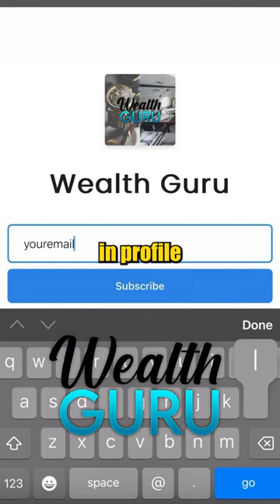How Leonardo DiCaprio spends his millions (2024)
Leonardo DiCaprio spends his $300 million on real estate, including properties such as a $1.75 million island in Belize. In 2021, he acquired a $7.1 million Spanish Colonial-inspired house in Los Angeles. Btw, we just posted "How Benny Blanco spends his millions " in our newsletter. DiCaprio indulges in luxury, renting the $678 million superyacht "Topaz" and investing in art, including paintings and a Casablanca piano. As a successful businessman, he owns Appian Way Productions and invests in tech startups.